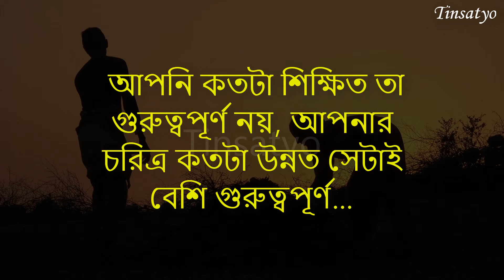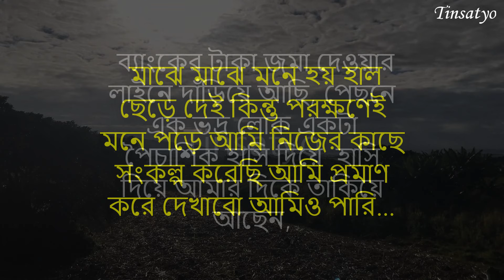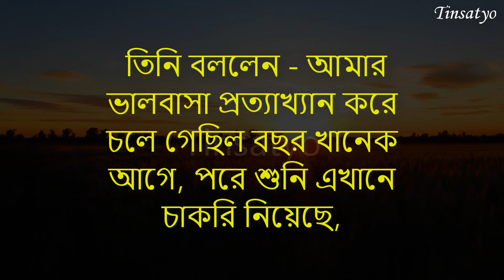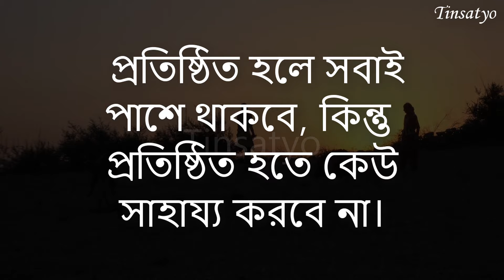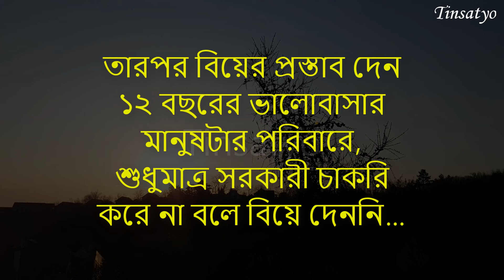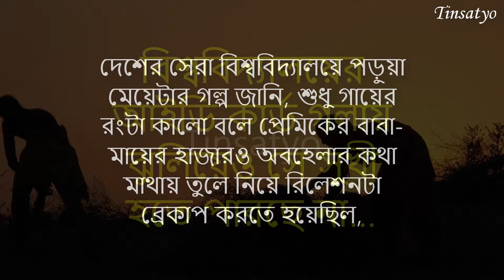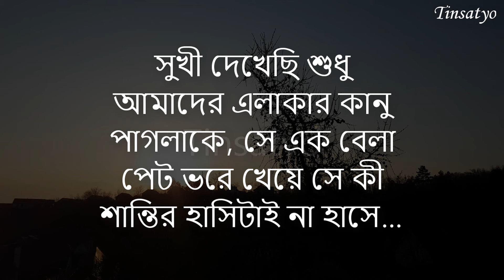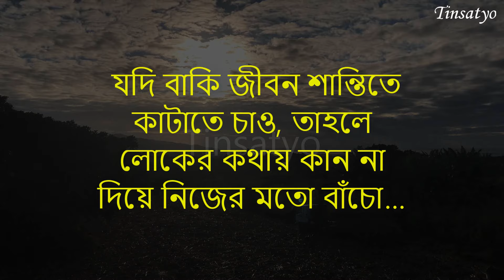New Motivational Video In Bengali 2024 | রাগী মেয়েকে বিয়ে করলে কি লাভ হয় | Best Inspirational Speech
↑↑↑আপনাদের চলার পথটা আরো সহজ হয়। Best Motivational Video গুলো আশা করি এই পথ চলাতে আপনারা সাহায্য করবেন।